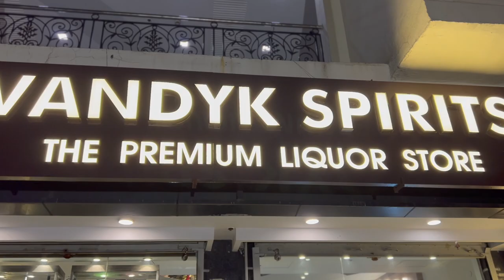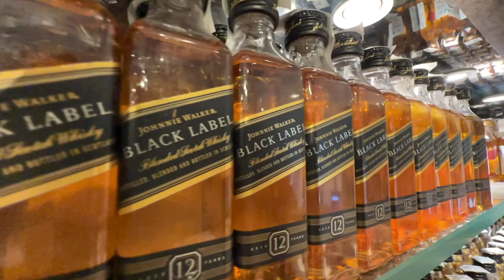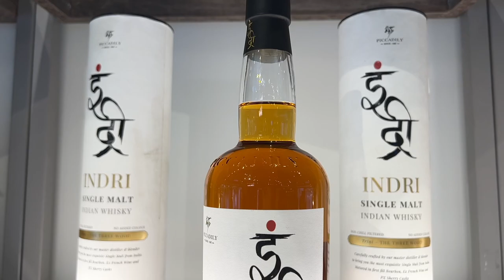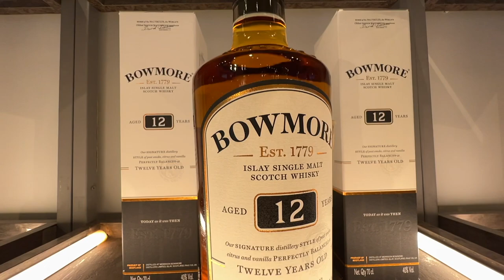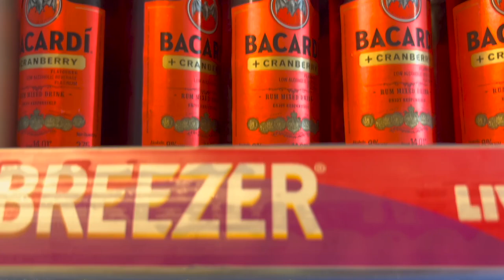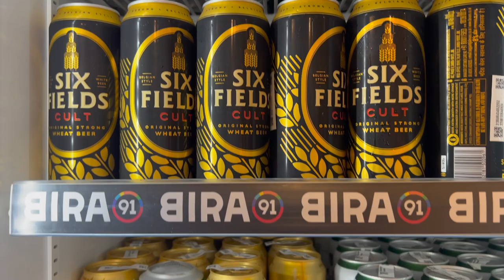U.P ki Sabse PREMIUM Wine Shop | Delhi Se Sasti Blue Label | City Ka Theka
In this Video i am exploring a Wine shop in Indirapuram, Ghaziabad, Uttar Pradesh and it was a wonderful experience. I was delighted to see how things are changing in Liquor world and the wine shops are not just selling Alcohol but also giving a wonderful experience to the customers.

Location : G-2, G-3 D Mall, Shakti Khand 2, Indirapuram, Ghaziabad, Uttar Pradesh